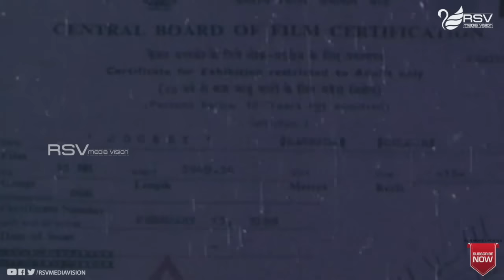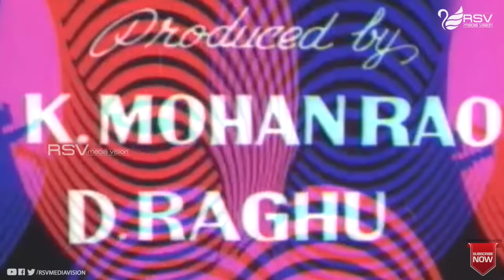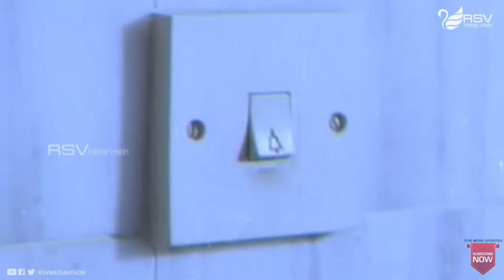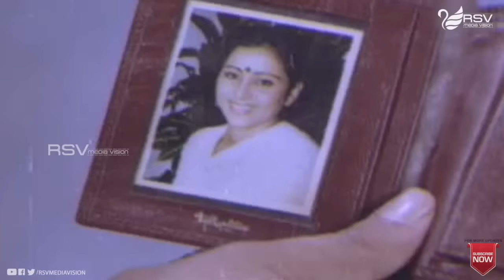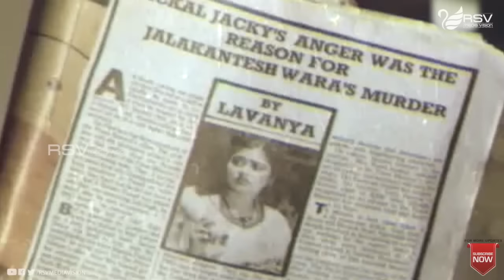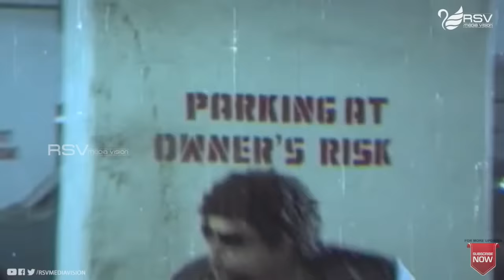Jockey | Full Movie | Ambarish | Geetha | Mahalakshmi| Action Movie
Watch  Ambarish, Geetha and Mahalakshmi playing lead role from Jockey. Also Starring
Devaraj, Ramesh Bhat, Lokanath, Thoogudeepa Srinivas, Lohithashwa, Umesh, Mukyamanthri Chandru, Pandaribai, Bank Janardhan, Mysore Lokesh, Doddanna, Neegro Johny, Jr Narasimharaju, Bangalore Nagesh, Go Ra Bheema Rao, Sudheer, Rajanand in RSV Media Vision Full Movie Channel..!!!
Film: JOCKEY
Starcast: AMBARISH, GEETHA, MAHALAKSHMI
Director: B SUBBA RAO
Producer: K MOHAN RAO, D RAGHU
Banner: SRI VIGHNESHWARA ART CREATIONS
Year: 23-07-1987